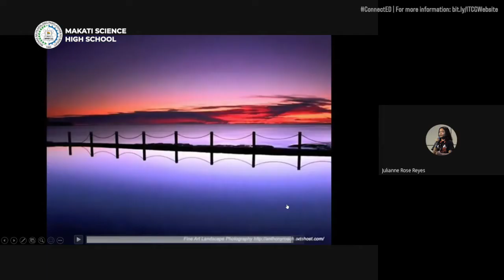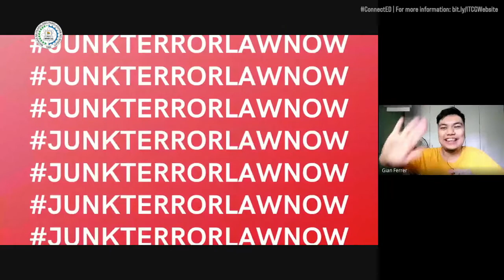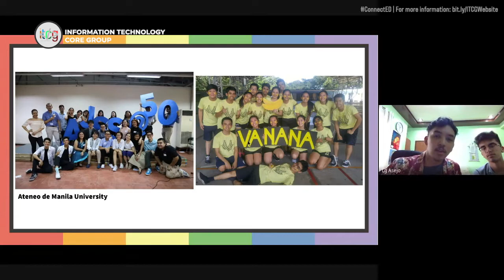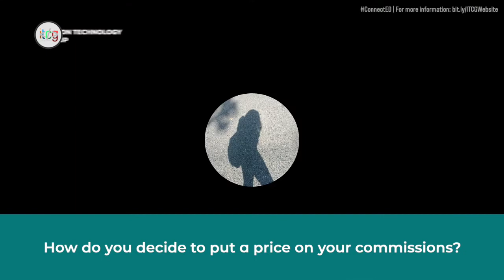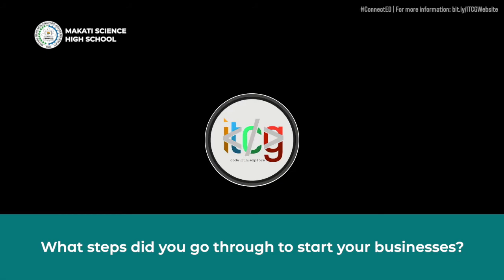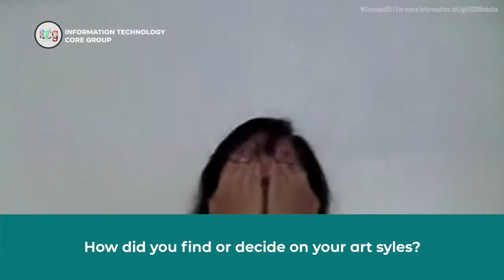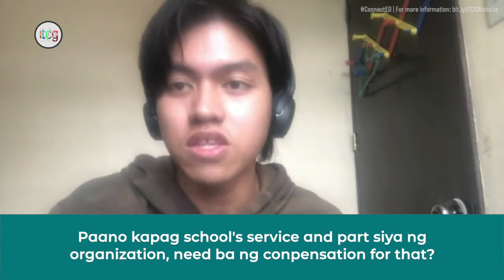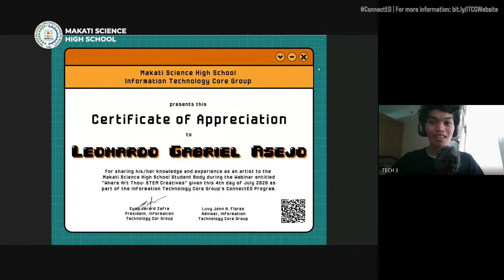ConnectED Where Art Thou - Day 2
Makati Science High School
Information Technology Core Group